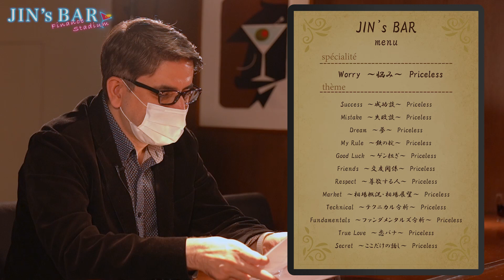【JIN's BAR】エミン・ユルマズ氏の「失敗談」から学ぶ投資術とは？【ファイナンススタジアム】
『JIN`s BAR』は、マスター#オレ的ゲーム速報 JINとバーテンダー#逢坂みぁ によるトーク番組！
このBARには、悩みを抱えた投資家たちが集まるとの噂が…。
和製ウォーレン・バフェットことマスターJINが、そんな悩める投資家のお悩みを解決！
放送ギリギリのトークで、来店するスペシャルゲストを“丸裸”にしちゃいます！

今宵は#エミンユルマズ 氏が「失敗談」と「夢」を語ります！
「トレンドを早く見たからといってそれで成功するとは限らない」の発言の真意とは…！？

【エミン・ユルマズ氏プロフィール】
エコノミスト / 為替ストラテジスト
トルコ・イスタンブール出身。1996年に国際生物学オリンピックで優勝。97年に日本に留学。1年後に東京大学理科一類に合格。同大学院で生命工学修士を取得。2006年に野村證券に入社、投資銀行部門、機関投資家営業部門に携わり、2016年から複眼経済塾の取締役・塾頭に就任。

■ファイスタ（ファイナンススタジアム）はこちら

【5RULES】オレ的ゲーム速報JINさん編～FXトレーダーとして心掛けてる5つのルール

【秘蔵映像】テスタ氏×JIN氏 奇跡の初顔合わせの瞬間！本番前のバックステージを公開

店頭外国為替証拠金取引は、価格の変動による損失が生じるおそれがあり投資元本および利益が保証されたものではありません。
契約締結時交付書面をよくお読み頂き、ご理解の上、ご自身の判断と責任においてお取引を行ってください。
外貨ex byGMO株式会社　金融商品取引業者
関東財務局長（金商）第271号